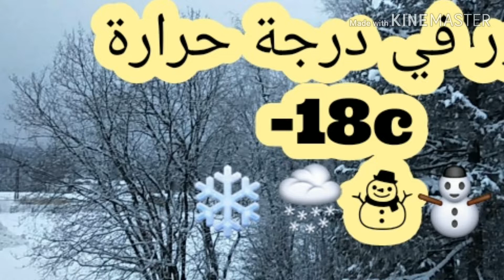vinter i norge/winter in norway مناظررائعة* فصل الشتاء في النرويج